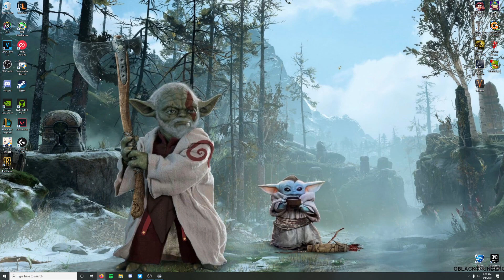Valheim Blind PlayThrough 6